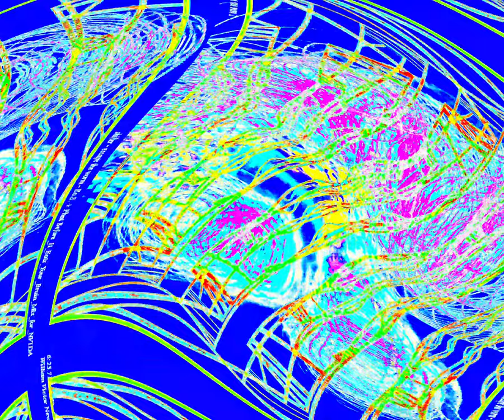[EPILEPSY WARNING] Movie 24 03 24 08h51m38s